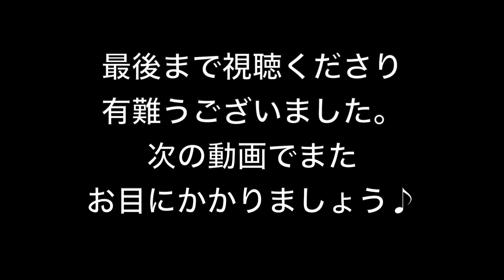ナスのトマトソース【パスタ・アッラ・ノルマ】おうちでイタリアン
夏に美味しいナスが主役のトマトソースパスタ。オペラの題名がパスタの名前になったというシチリアとりわけカターニャの人たちが誇る逸品です。オリーブオイルをたっぷり吸わせた濃厚なトマトソースになります。

・長ナス　2本
・パンチェッタまたはベーコン　５０g
・ニンニク　２片
・アンチョヴィペースト　適宜
・トマトピューレ（パッサータ）　１００cc
・黒コショー　適宜
・塩（パスタの茹で汁様）　茹で汁の１％くらい
・オリーブオイル　大量

⬇️撮影機材
Sony Nex5R
Sigma 30mm単焦点レンズ
Iphone X

iMovie
Vrew
Photo Scape

【パスタマニアの愛用品】

ディチェコペンネリガーテ　12分　500g